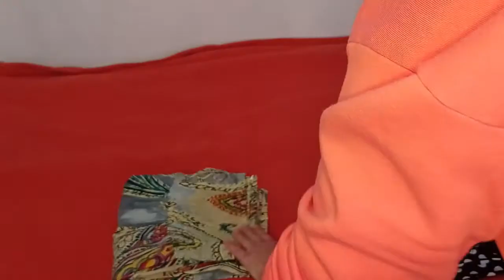Como ORGANIZAR un ARMARIO SIN CAJONES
Hola! En el video de hoy os traigo como organizar un armario o closet sin cajones. Os muestro como tengo mi armario distribuido por si os sirve de ayuda.